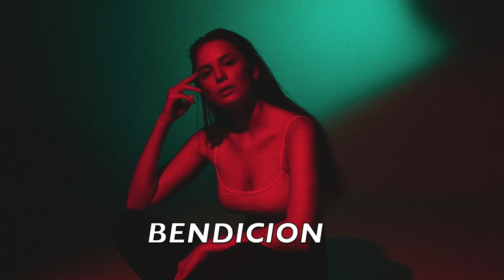Base De Trap - ''ROMANTICO' | Trap Instrumental | Pista De Trap - Beat Trap Uso libre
[ 🎹 KEY:   ⏰ BPM: 124]

🎁 ACTIVE PROMO ► BUY 2 GET 1+ FREE!!!

🎁 ACTIVE PROMO ► BUY 3 GET 2+ FREE!!!

🎁 ACTIVE PROMO ► BUY 4 GET 3+ FREE!!!

PARA monetizar Y SUBIR A TIENDAS DIGITALES Contactame por Instagram @diamante_beats Solo Si Vas a COMPRAR💰 DESCARGAR © SUSCRIBETE Y ACTIVA LA CAMPANITA DE NOTIFICACIONES Sígueme en Instragram @diamante_beats / en Spotify escucha: / ... es Spotify ... -vDSzzZVSV6vbddq8hQ1DQ Instragram: @diamante_beats 100 BPM beats Trap Romantico 2023 tipo beat R&B beat romantico beats pista de trap romantico beat trap romantico tipo trampa emocional romántico instrumental 2023

estás buscando un buen ritmo de  calidad pro, tipo trap instrumental, ¡entonces has venido al lugar correcto! Este ritmo de trampa es perfecto para usar en su próximo video musical o producción. solo debes comprar tu licencia y prodras usar este beat libremente😉